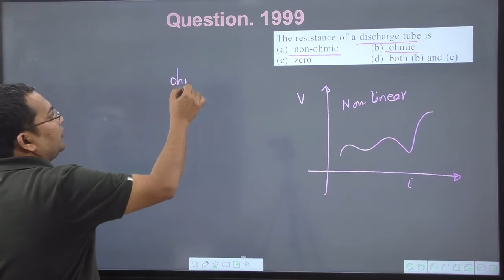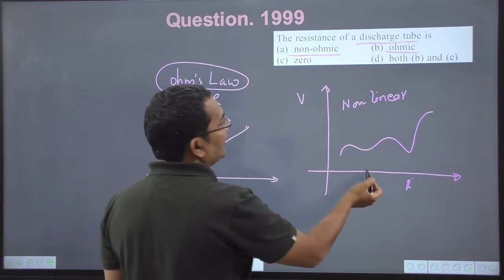The resistance of a discharge tube is | navneet sir | jps classes